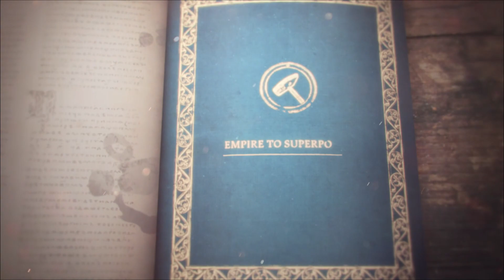[世紀帝國4] 帝國成強權